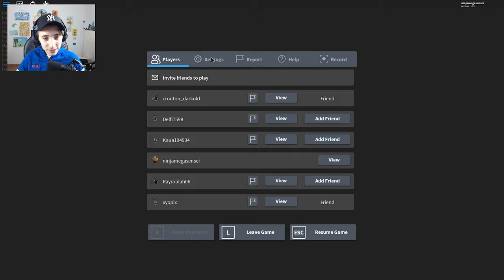🤣 LE CHAPITRE 2 DE PEPPA PIG ! (Roblox Piggy) ( ft. Darkold )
Ce jeu est inspiré de Granny.. mais vraiment ultra-inspiré ! 😂
Pour de vrai, c'est LE meilleur jeu du moment ! J'ai déjà joué au Chapitre 1 qui était super ! Maintenant voici le CHAPITRE 2 ! ✅😮
🤣 LE CHAPITRE 2 DE PEPPA PIG ! (Roblox Piggy)

( NamstyYT )

( gangNAMSTYle )

❤ MERCI ! ❤

Mon setup: ()

🧨 Carte Graphique: GeForce GTX 1060 🧨

🎫 RAM: 16 Go 🎫

⌨ Clavier: Acer ⌨

📱 Téléphone: Samsung Galaxy S8 📱